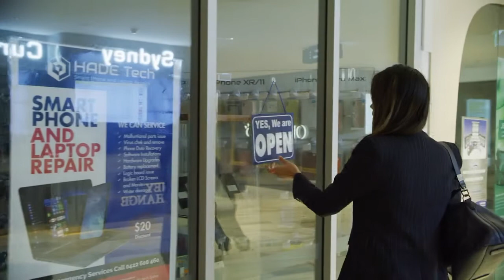Hikvision AcuSense CCTV Camera Explanation 2021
Hikvision AcuSense CCTV Camera Explanation Video.
As its name implies, Hikvision AcuSense Technology provides accurate sensing in security hardware. Empowered by deep learning algorithms, AcuSense technology distinguishes people and vehicles from other moving objects.